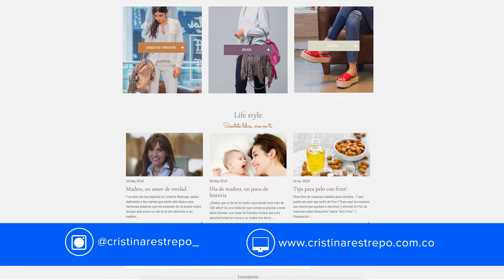Relatos de Marca Cristina Restrepo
¡Una historia que nos llena de orgullo! 😍💚 Cristina Restrepo es una marca con más de 30 años de trayectoria, hoy su creadora nos cuenta en RelatosDeMarca la importancia del amor por lo que hacemos, cómo influye el legado de nuestros padres en los proyectos y cómo trascender llevar un equipo de trabajo a convertirse en una familia. 👏